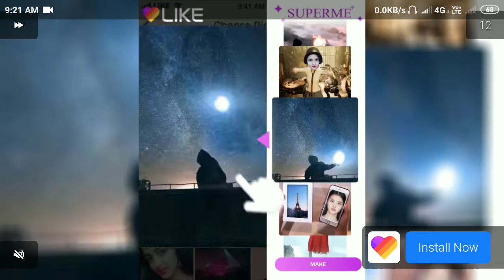Underground 2077 : Zombie Shooter Android Gameplay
Zombies have taken over almost the entire world. You and a handful of survivors retreated down into the New York subway, the only place you can hope to hold out and survive for a few extra weeks.

Fight your way through hordes of mutants in the murky gloom of an abandoned underground world. Don’t expect to find another living soul: all that’s left is cursed to eternal suffering and torment. A full campaign with a detailed backstory and plot! A massive underground labyrinth full of danger and vile creatures popping out of every crack and corner! Gear up with your fellow survivors from a huge arsenal of sniper rifles, assault rifles, handguns, shotguns, grenades and more. You can’t relax for even a second in the post-apocalyptic gloom you’ve been cursed to see. Rest your eyes for an instant, and you’re dead! Zombie freaks of all shapes and sizes.

Use different strategies to smash through packs of the undead and reach your goal!